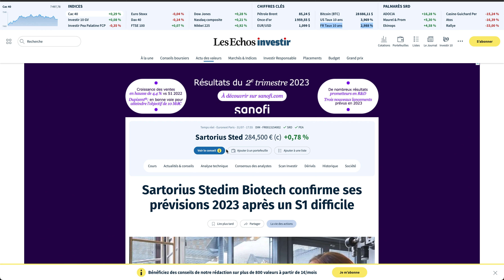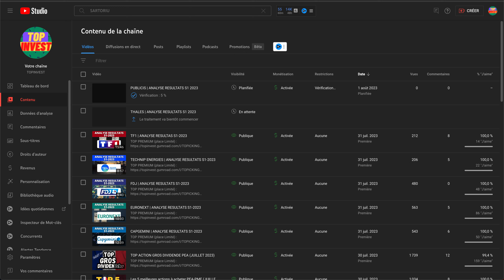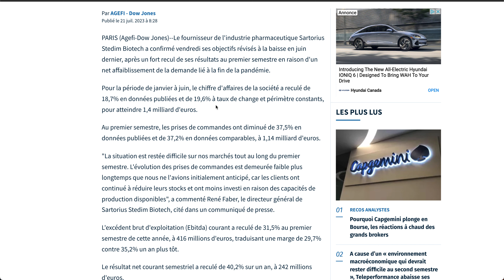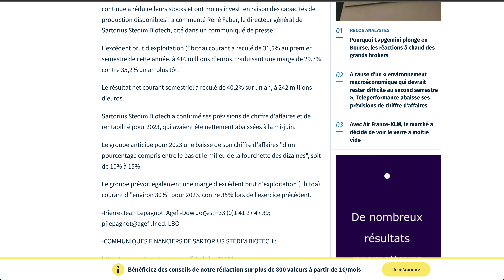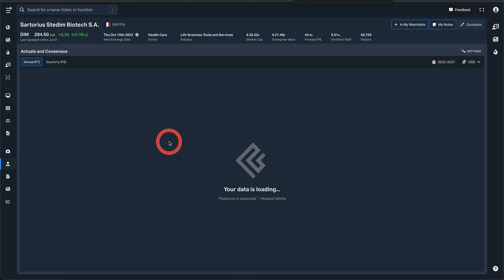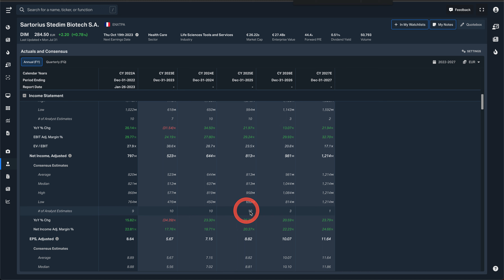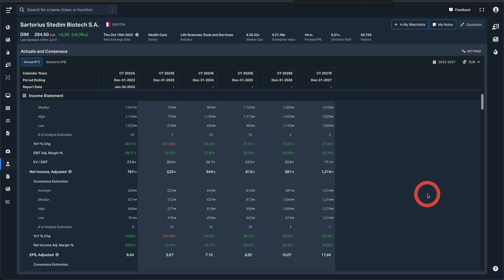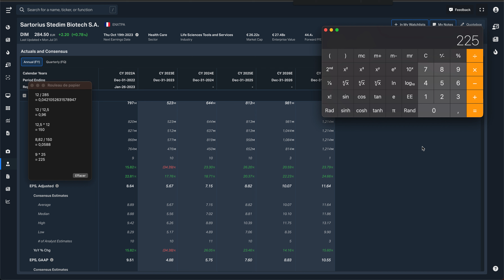SARTORIUS STEDIM BIOTECH | ANALYSE RESULTATS S1 2023